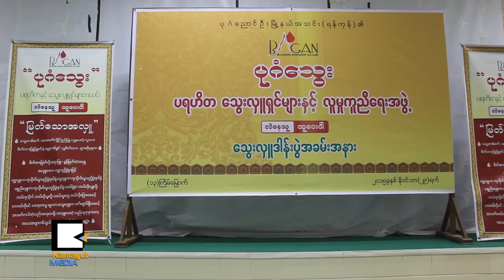ပုဂံေသြးအဖြဲ႕ ေနာက္ဆိုရင္ ခႏၶာကိုယ္အစိတ္အပိုင္းပါ လႉမယ္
ပုဂံေသြး ပရဟိတ ေသြးအလႉရွင္မ်ားႏွင့္ လူမႈကူညီေရးအဖြဲ႕ဟာ ႏိုဝင္ဘာ ၂၉ရက္က ရန္ကုန္ျပည္သူ႔ေဆး႐ံုႀကီး အမ်ိဳးသားေသြးဌာနမွာ ေသြးလႉဒါန္းမႈ ျပဳလုပ္ခဲ့ပါတယ္။